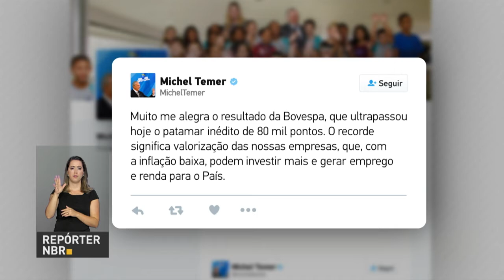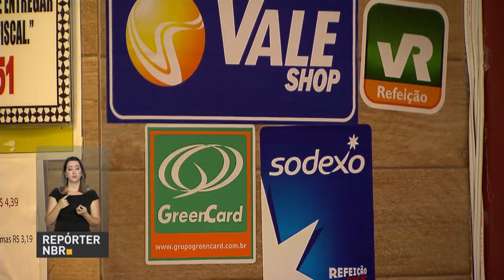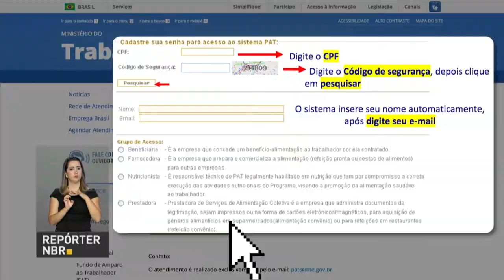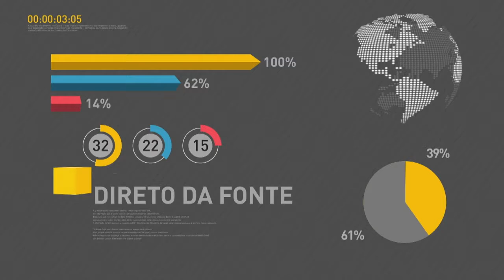BOLETIM REPÓRTER NBR 18h - 16 de janeiro de 2018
REPÓRTER NBR 18h - 16.01.18: o presidente Michel Temer e o ministro da Fazenda, Henrique Meirelles, ,comentaram o resultado recorda da Bovespa. E mais: criado em 1976, o Programa de Alimentação ao Trabalhador, oferece incentivos fiscais e tributários às  empresas que concedem o benefício.